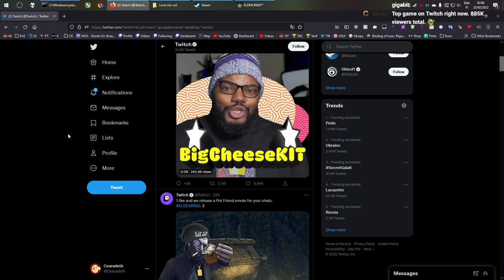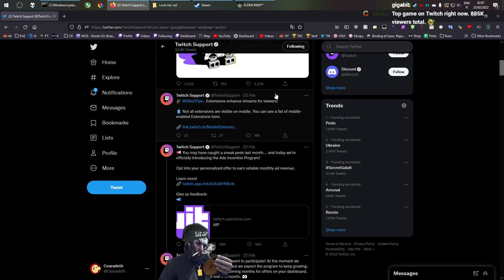Ceara Plays - Elden Ring - Part 1